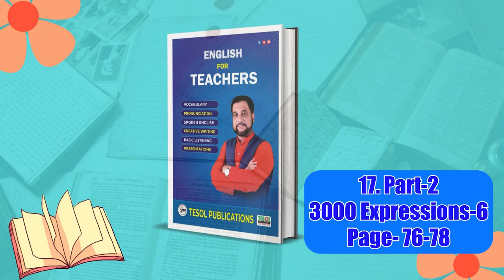Part-2, 3000 Expressions-7 | English For Teachers | Page:76 to 78 | TESOL Bangladesh